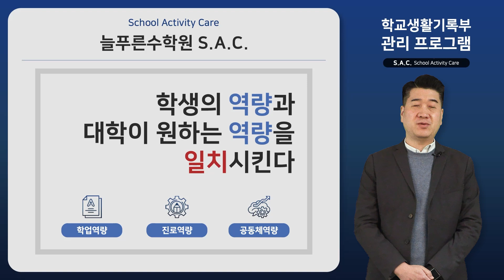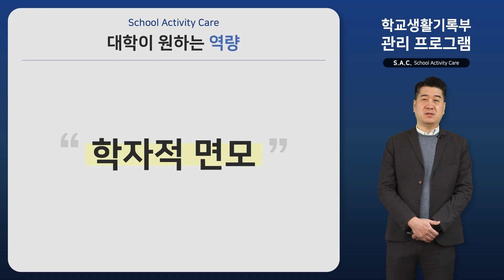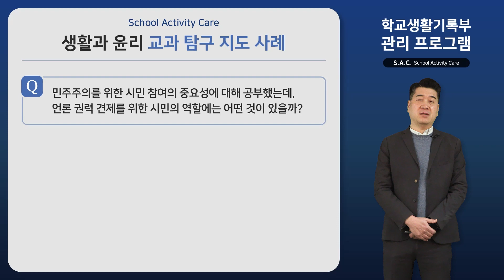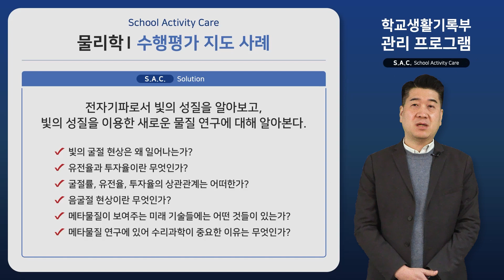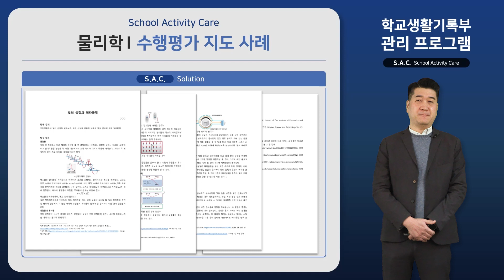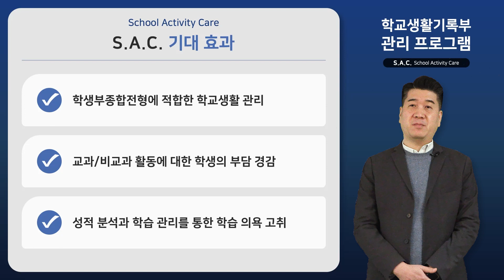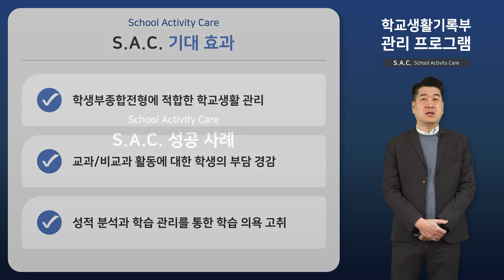학교생활기록부 관리 프로그램 S.A.C. 안내 영상 | 늘푸른수학원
늘푸른수학원은 학교 활동 지도를 통해 학생들의 역량을 강화하고, 이러한 역량이 학교생활기록부에 충분히 담겨 대입에 강점을 가질 수 있도록 지도하는 학생부 관리 프로그램(S.A.C.)을 운영하고 있습니다.

최고의 전문가들로 구성된 늘푸른수학원 입시연구소와 함께 성공적인 대입을 준비하시기 바랍니다.

00:00 인트로
00:25 S.A.C. 목표
01:14 대학이 원하는 역량
02:32 학생들의 어려움
03:47 교과 탐구 지도 사례
05:52 수행 평가 지도 사례
09:06 S.A.C. 운영 계획
10:21 S.A.C. 기대 효과
11:13 S.A.C. 성공 사례

※ 영상과 관련 없는 내용의 댓글이나 출연자에 대한 욕설, 비난, 조롱 등의 악의적인 댓글은 통보 없이 삭제될 수 있습니다.